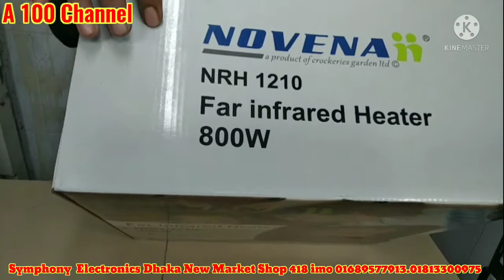ঘর গরম রাখতে রুম হিটার ৭বছরের ফ্রি সার্ভিস ওয়ারেন্টি সহ অনলাইনে অর্ডার করতে ০১৬৮৯৫৭৭৯১৩.০১৮১৩৩০০৯৭৫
Novena Room Heater- NRH-1210

কম দামে  কিনুন অরজিনাল
 ৭ বছরের ফ্রি সার্ভিস ওয়ারেন্টি সহ।এই প্রোডাক্টগুলো অনলাইনে অর্ডার করতে ০১৬৮৯৫৭৭৯১৩.০১৮১৩৩০০৯৭৫

🕑Delivery Time 24 to 48 Hour
💌 For Order Plz inbox me ur address and Phone no. Or
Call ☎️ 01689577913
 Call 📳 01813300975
🚛 Inside Dhaka Metro 🕑48 Hours
Outside Dhaka Metro  🕑72 Hours